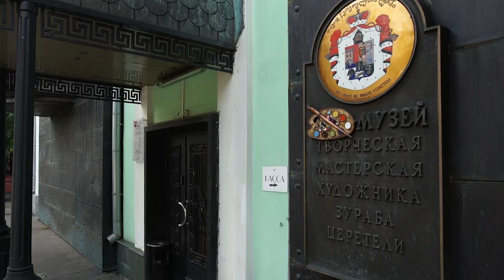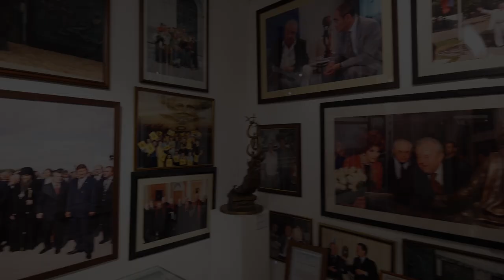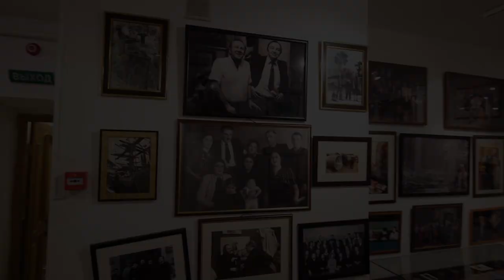Виртуальный тур по музею-мастерской Зураба Церетели